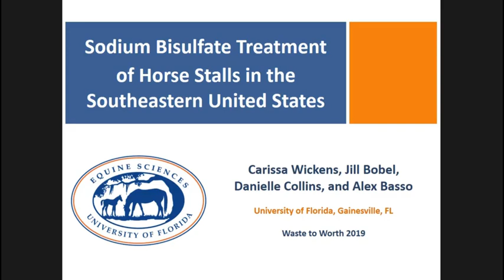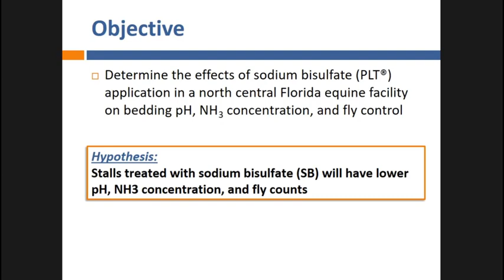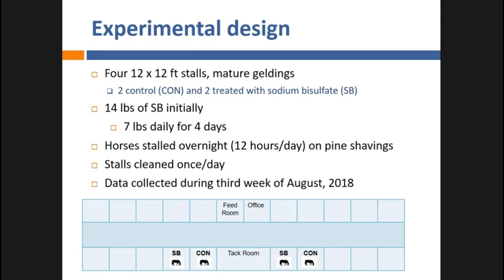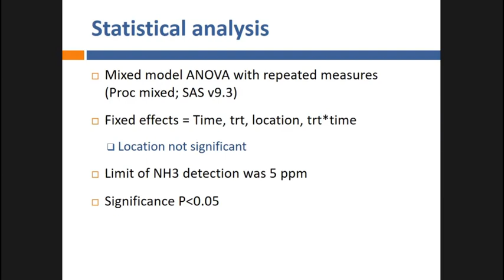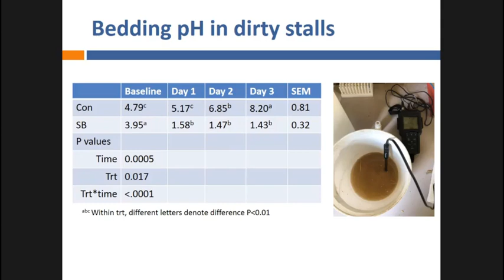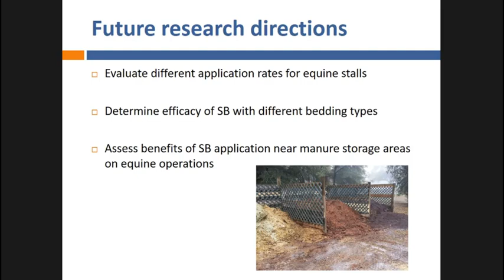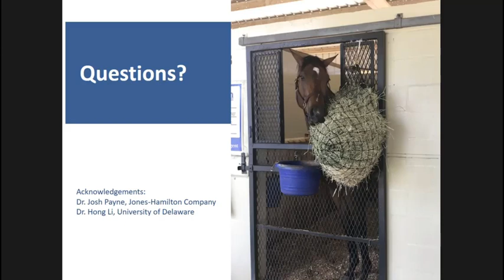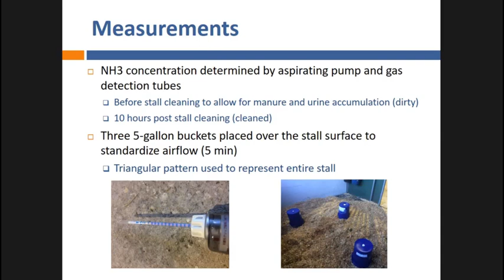Sodium Bisulfate Treatment of Horse Stalls in the Southeastern United States